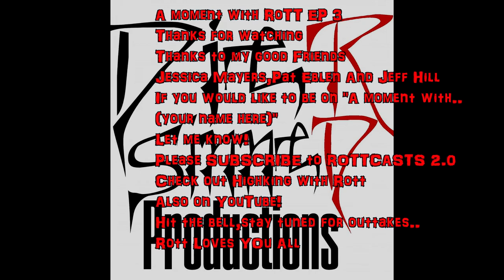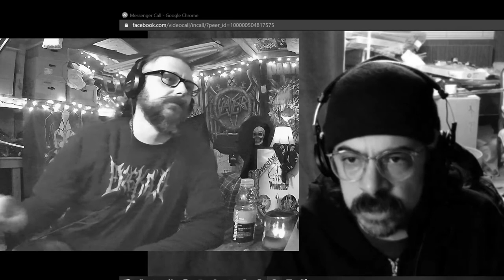Rottcasts 2.0 A Moment with EP 3...Jessica Mayers, Pat Eblen, And Jeff Hill.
So I have grown bored talking to myself, so I have decided to include other humans into my world of Rott-ness
and try to spread a little freaking happiness.
In this Third episode of A moment with ...
I ask two questions.
What, if anything you wish you could do after the Pandemic is over?
and is there anything at all positive you have learned or gained from these 9 months of hell?
The answers were fun and good and rather touching.
Thanks to Jessica Mayers, Pat Eblen, and JEff HIll
If you would like to be in one let me know.
@highking with Rott
And Rottcasts 2.0
THAnkyou